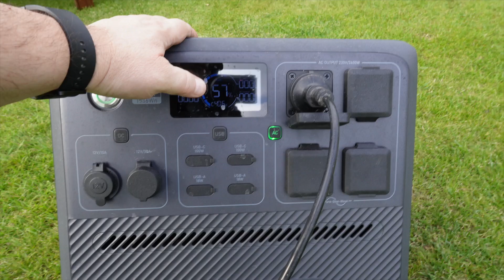Test Pyło i Wodoodporności zasobów energii BLUETTI AC240 2,400W,1,536Wh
Zaciągnąłem go w deszczu do betoniarki
A wcześniej zasilał moją ciśnieniową.
Zniżka 100 Euro na kod "AC240bmoPV"
Spis treści
00:00 Wstęp
00:30 Woododporność myjka
05:26 Pyłoszczelność betoniarki

Oto główne właściwości lecznicze BLUETTI AC240:
Test Wodoodporny IP65 - BLUETTI AC240 2400W,1536Wh
Moc: cięcie 2400W moc znamionowa.
Bezpieczeństwo: IP65 wodoodporność i pojawienie się na kurzu.
Elastyczność: Możliwość ładowania przez AC, DC i panele słoneczne.
Porty: Różnorodne wyjście, w tym porty USB-C i standardowe gniazdo AC.
Modułowość: moduły do rozbudowy z wbudowanymi bateriami.
Inteligentne zarządzanie: Kontrola poprzez aplikację BLUETTI dla monitorowania i zarządzania.
Szybkie ładowanie: Wyjątkowo szybkie ładowanie do pełnego ładowania w krótkim czasie.